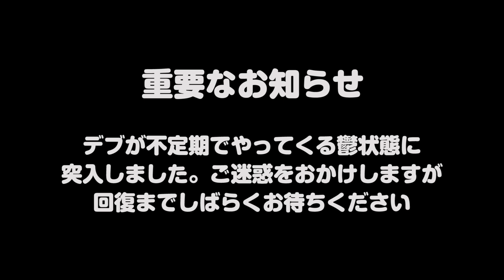久々に鬱が発症してやる気が出ません！7月からのチャンネルについてだらだら語ります！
7月からは以前のように毎日更新で頑張っていきますのでどうぞ応援よろしくお願いいたします。喋って欲しいテーマがあればお気軽にコメント欄にどうぞ。

パチンコ依存症（ギャンブル依存症）がいかに怖いかを表現した動画をプロフェッショナル風に作っています。ぜひご覧ください。

たまに更新する予定です！お気に入り登録お願いします。